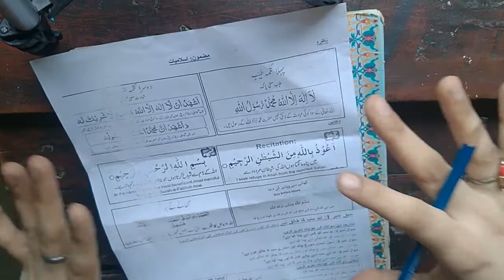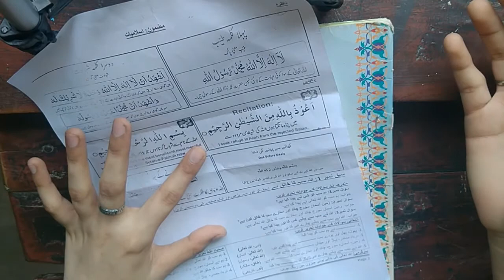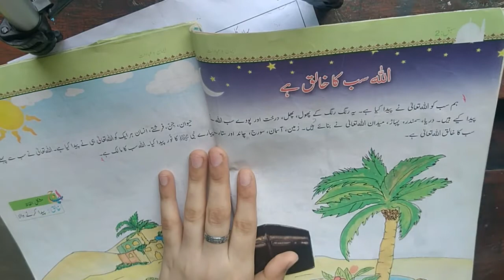Class I Islamiat Chapter 1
1st Chapter of Islamiat for Class I. Detail explanation of lesson and copy work